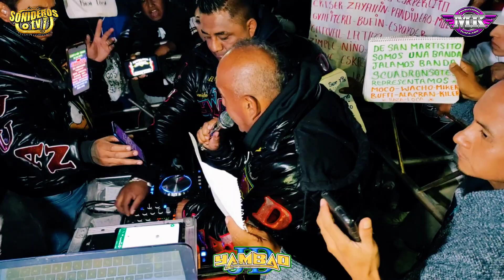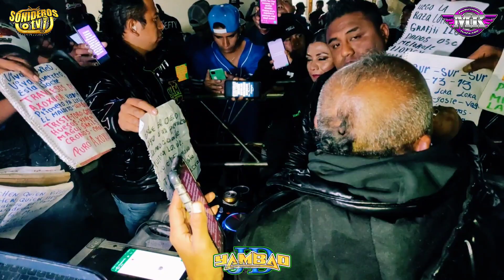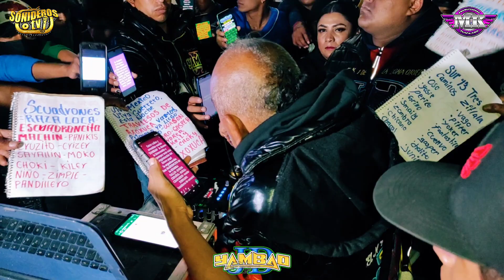🔥Sonido Yambao 2021 // Así Inicia en Chiepetepec Guerrero 01 de Noviembre del 2021